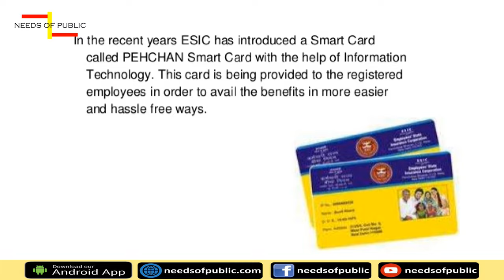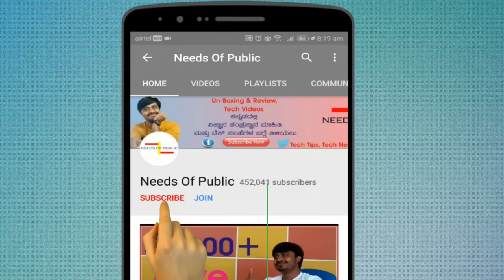ಈ ಕಾರ್ಡ ಬಗ್ಗೆ ಯಾರಿಗೂ ಗೊತ್ತಿಲ್ಲ | ESIC ID Card Benefits | ESI Card Kannada | Needs Of Public